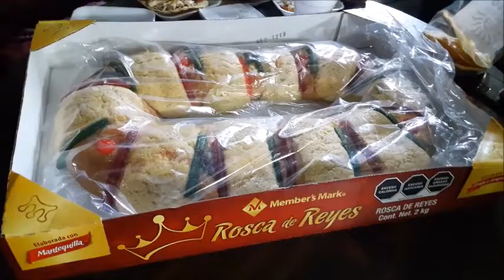LA ROSCA DE REYES, nuestras tradiciones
se parte el 6 de enero, se paga el 2 de Febrero